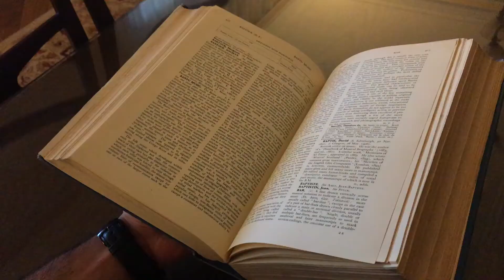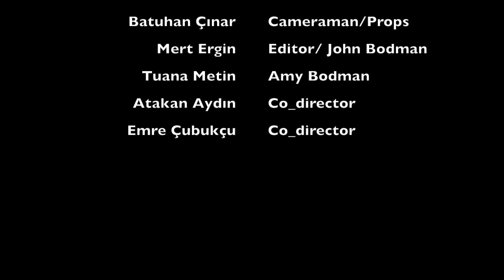Alpine Divorce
This movie is made for a school project. So we don't own the musics or stock footage that we have used. We thank the owners for them.

Epic Suspense Action Music - Tracked
Yiruma, (이루마) - River Flows in You
Body Fall SOUND EFFECT - Körper fällt zu Boden SOUNDS
Broken Hearts by Michael Ortega
[HQ] Requiem for a dream (Piano cover)
Sound effects for shock- Best audio quality
Ticking clock sound in 60FPS B&W

Stock Footage:
People walking - timelapse
Boğaz Köprüsü Time-lapse HD
Switzerland 4K | Timelapse
Above the clouds sunrise timelapse